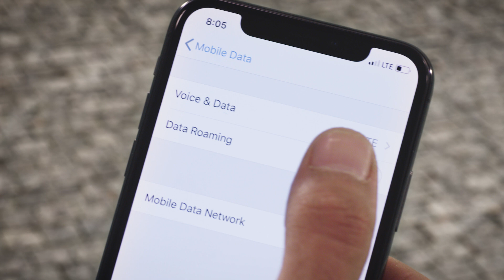«Վոյաժ». ինտերնետ ռոումինգում` մինչև 3.3Դ/ՄԲ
ՎիվաՍել-ՄՏՍ-ը գիտի, թե ինչ է անհրաժեշտ ճամփորդելիս…

Ակտիվացրու «ՎՈՅԱԺ» ծառայությունը և ռոումինգում գտնվելիս օգտվիր ինտերնետից՝ օրական ֆիքսված 500 դրամով:

Ծառայության շրջանակում օրական ֆիքսված վճարի դիմաց  ստացիր ինտերնետ՝ ՄՏՍ Ռուսաստանի ցանցում 150 ՄԲ ծավալով: